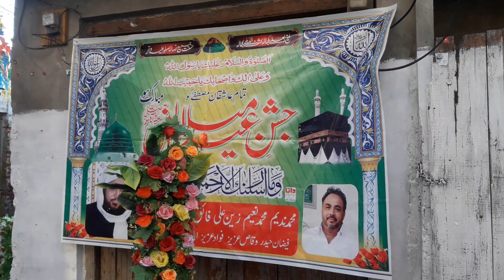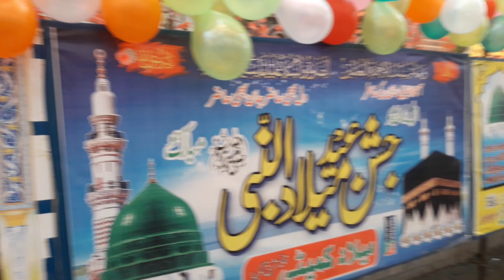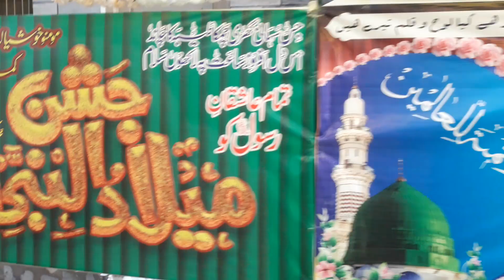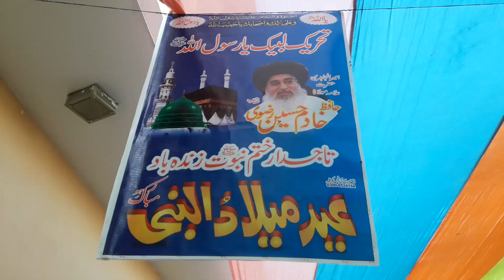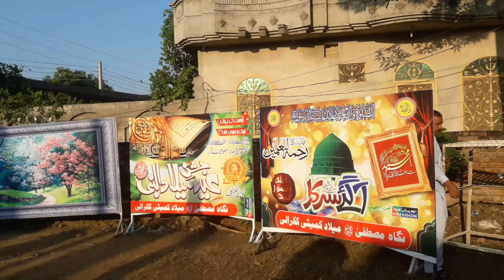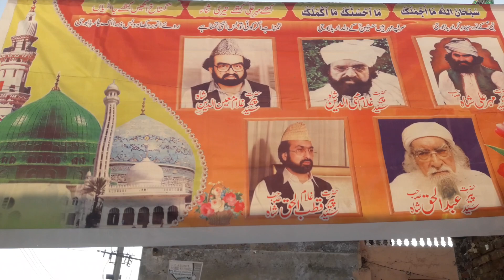12 Rabi Ul Awal 2021 Decorate (Village kakrali) District Gujrat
Sary village ki vedio hai

Vedio Maker
zain Ali